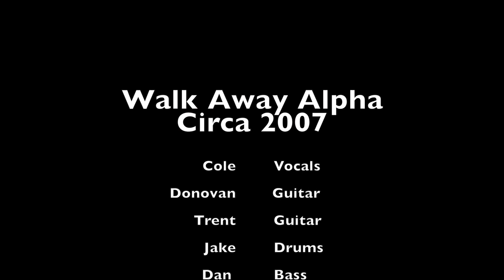Walk Away Alpha - Balloons - 2007 Demo